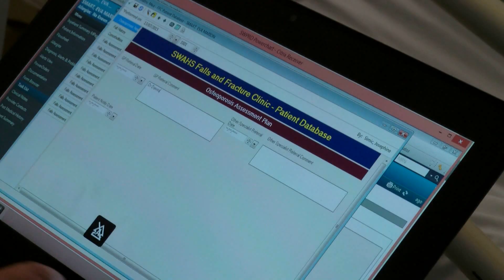Translating Musculoskeletal Research into Practice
NBMLHD Qualty Awards, CE Award Winners